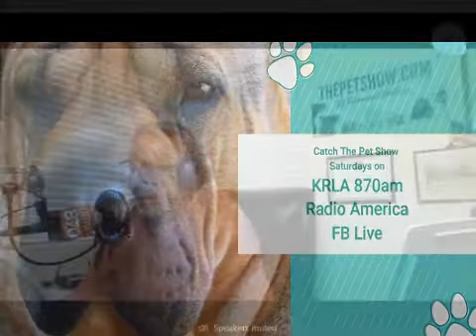The Pet Show on KRLA 7 25 20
Warren answered the following listener questions on this show:

My 10-week old Piglet is nibbling on my toes and needs housebreaking.
My dog chews bully sticks but they are chipping his teeth.  Are there better alternatives?
My 1 yr old puppy becomes very anxious whenever anyone comes to the back door. Also she jumps on people.  How to change?
Follow up from 7/18 -- German Spitz's personality changed -- went to Vet, all OK but they changed dog's food?
Why is my 14 yo Puggle waking me up in the middle of the night to pee?
My 9 yo cat is dropping little poos around the house. How do I tell if it's a litterbox lapse or poops are sticking to her rear?
A friend's 14 yo cat just passed away; could hemp seed oil have helped?
My daughter wants a Wheaten puppy -- Does Warren suggest male or female?
My 12 1/2 yo Lab is at end of life with pancreatitis and now on steroids. Do you have any advice?
I rescued a long-haired cat from the back yard. She's shedding, has hairballs, and won't let them brush her.
My 2 yo Amstaff/Boxer mix recently quick walking on the left near the curb. Why has he started crossing in front of me?

For all the latest please visit: thepetshow.com